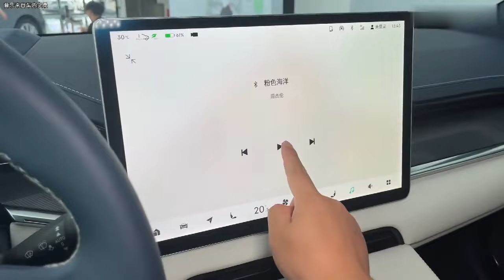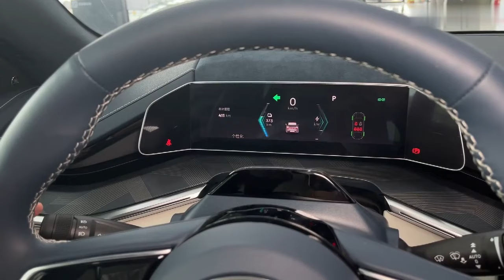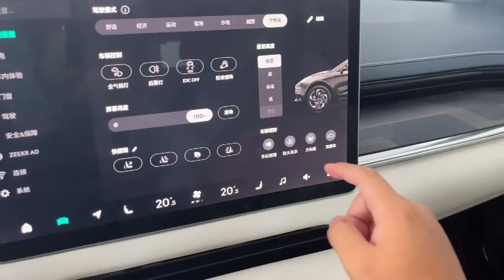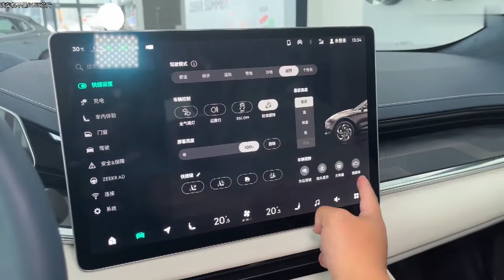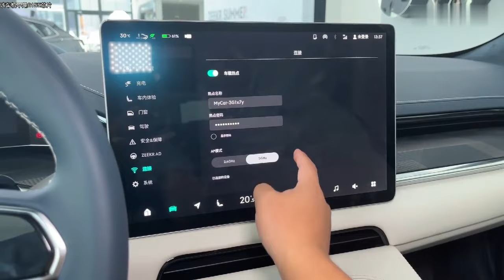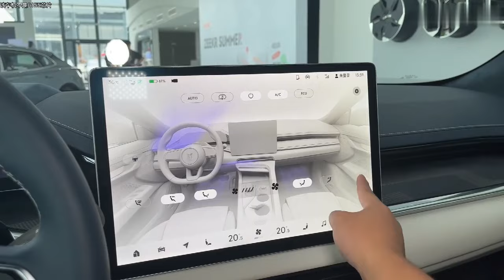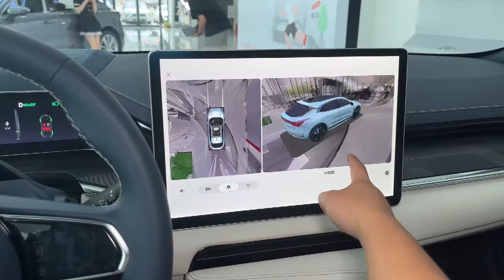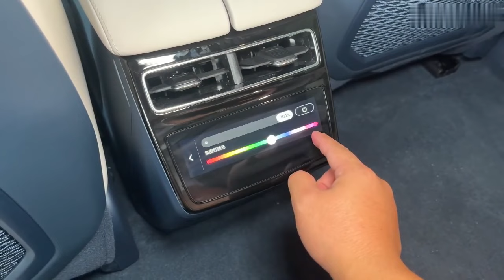Extremely Krypton ZEEKR 001 ultra long battery life dual motor,Exterior and interior real shot